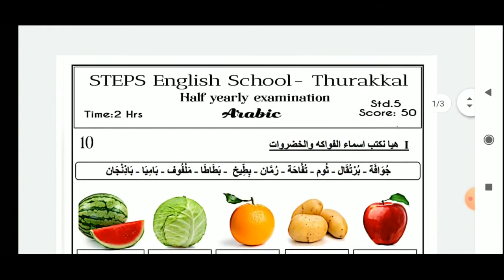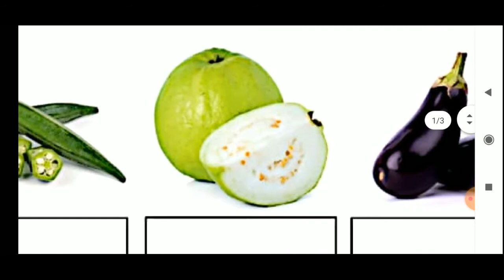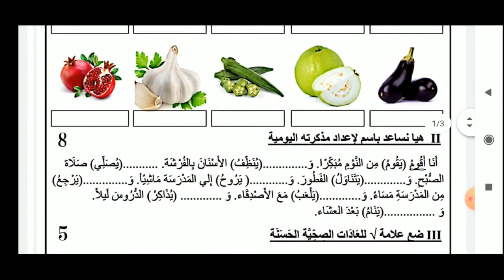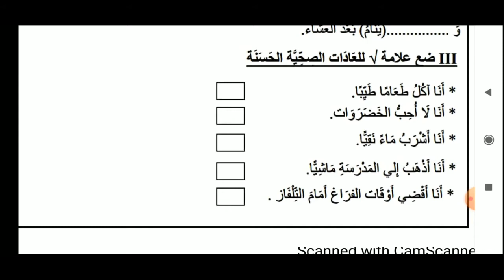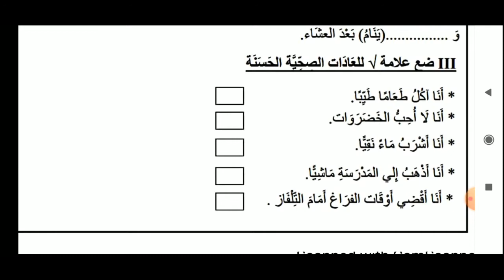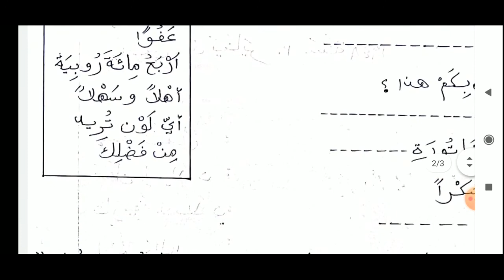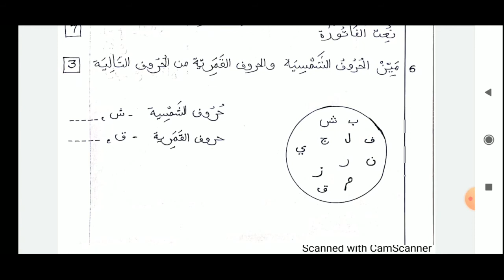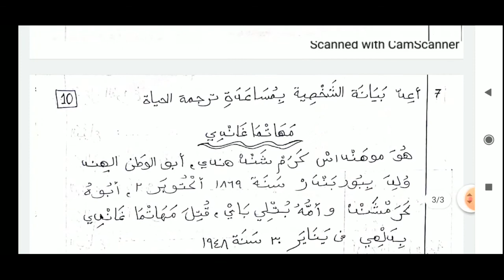STD 5 | Arabic